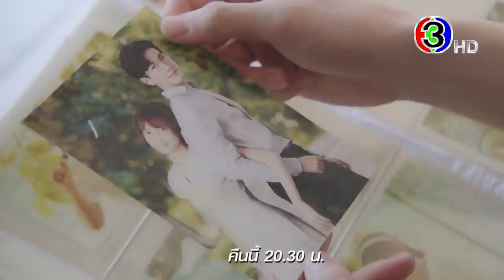แค้น EP.3 คืนนี้ 20.30 น. | 3Plus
แค้น ออกอากาศ ทุกวันพุธ - พฤหัสบดี เวลา 20.30 น. ช่อง3 กด33